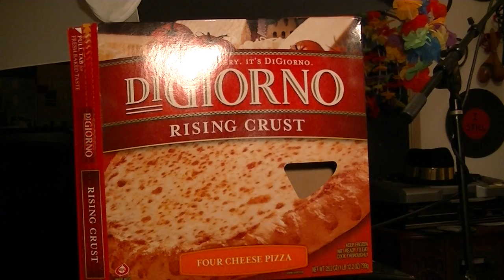PIZZA PIE song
PIZZA PIE SONG written & sung by EDWARD LUCKY
I hope you sing along cause everybody loves PIZZA